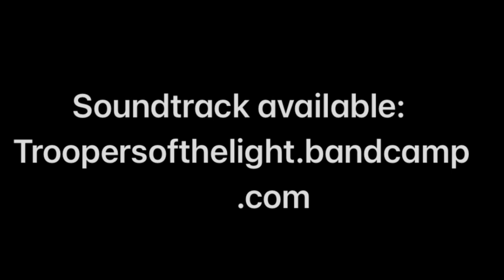“BREATHING AIR”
Soundtrack by:
Troopers Of The Light

      (free-?)

Tara Bratton: vocals and lyrics…
Kirby M. Brownell: all music and
      lyrics…
Somniative: vocals and special
      effects…